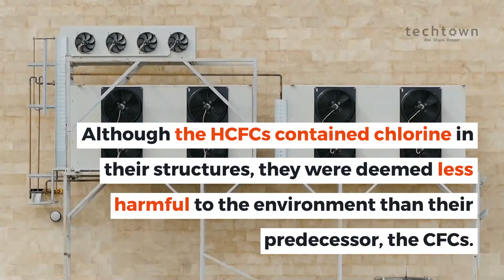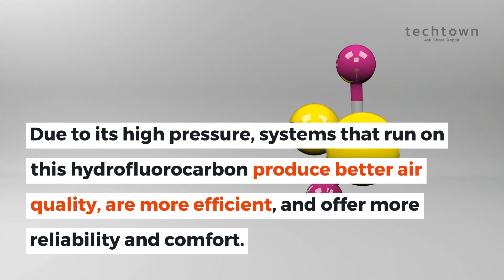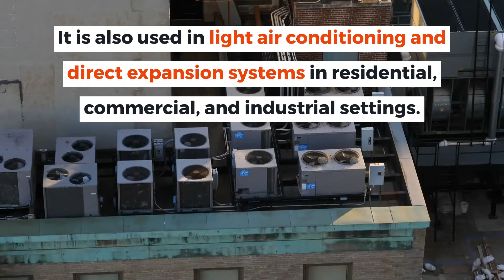Refrigeration 101: Different Refrigerant Types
Get the basics on refrigerant, going over all the current and former refrigerant variants found on equipment in the foodservice industry.